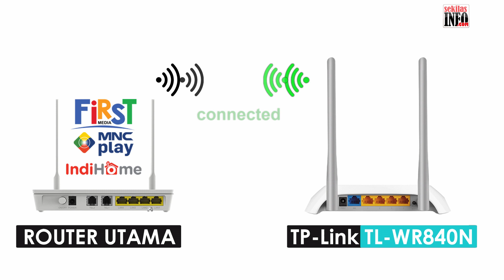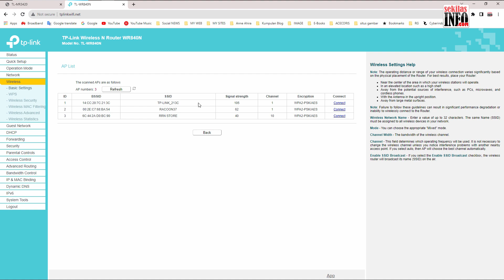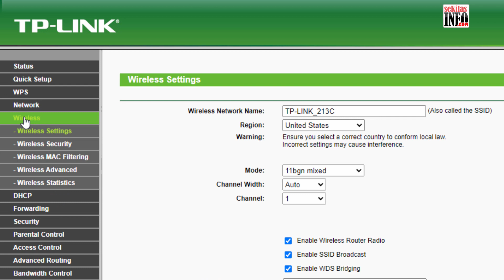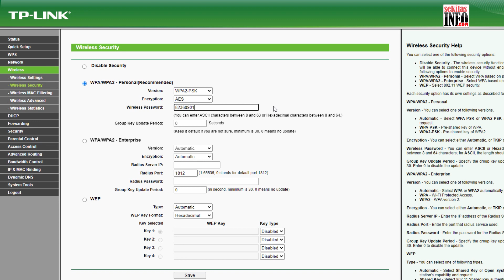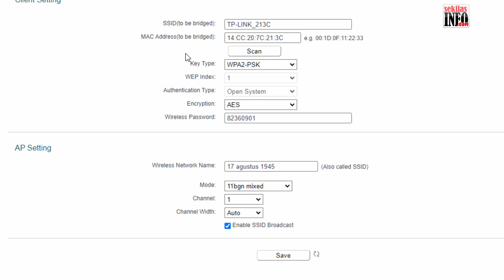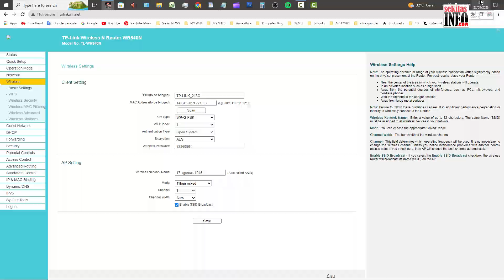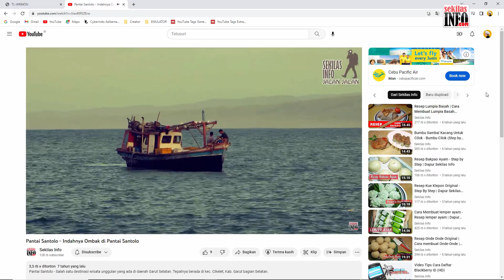TPLink TLWR840N - Jika WIFI Router Utama Ganti Sandi Password Apakah Router 2 Akan Tetap Terhubung ?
Kalau wifi router utama sumber internet ganti password apakah router tplink atau router extendernya akan tetap terhubung atau tersambung?

Jawabannya adalah koneksi akan terputus. Jadi apabila password wifi router utamanya diganti maka semua perangkat yang terhubung ke router utama melalui wifi, maka semua perangat tersebut akan disconect dan terputus koneksi internetnya.

Untuk bisa terhubung kembali adalah kita mesti reconect ulang dan memasukan password yang wifi yang barunya.

Nah jadi gimana udah paham kan. Jadi kalau wifi utama ganti sandi atau password maka semua perangkat yang terhubung akan terputus atau diskonek koneksi internetnya.